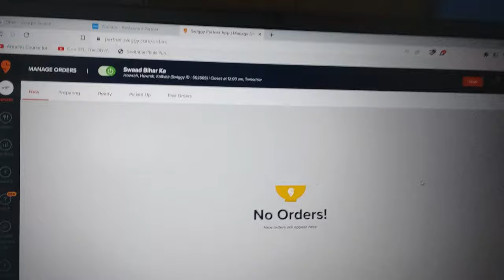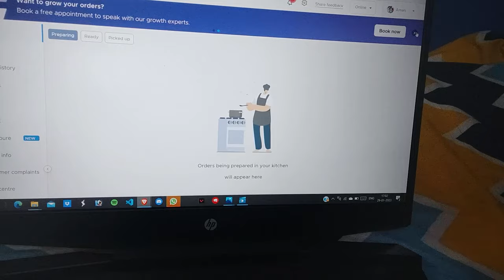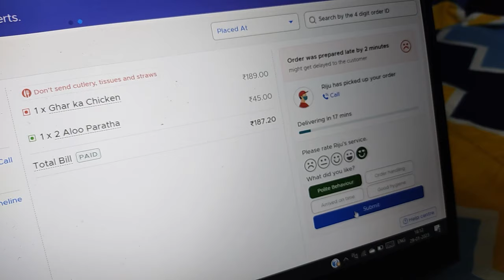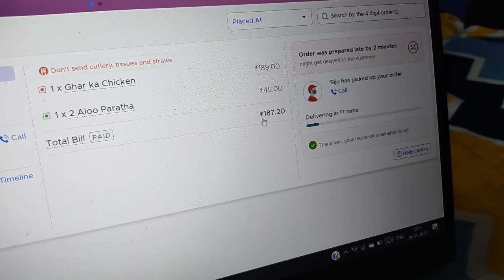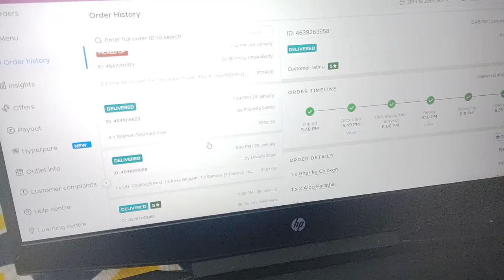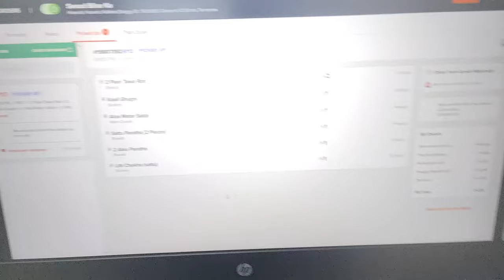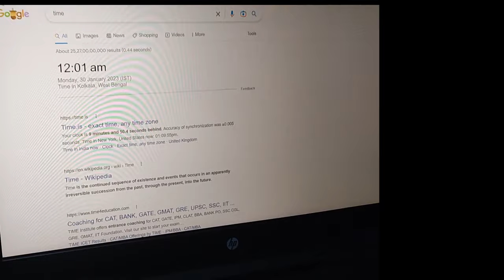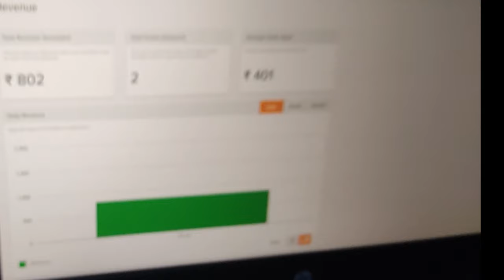FULL DAY VLOG | GHOST KITCHEN FROM HOME | 4000RS EARNING IN ONE DAY | START YOUR OWN BUSINESS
Hello All,
So in this video, I have covered the full day of how we do business in a home-based cloud kitchen, I have shared my views and also shown how the items get packed and dispatched so that it will help others who want to start their business from home with very less investment.